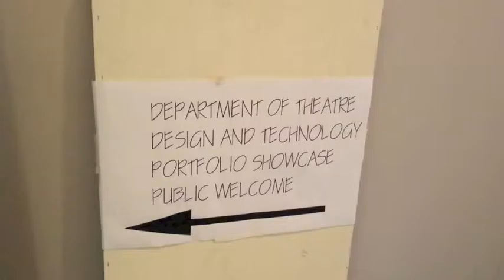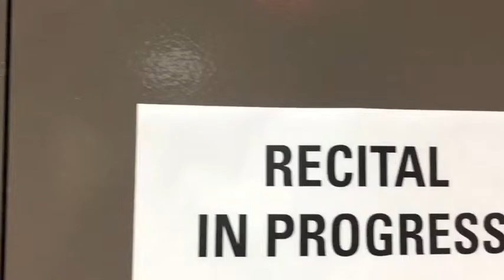Backstage Pass - Director's Cut